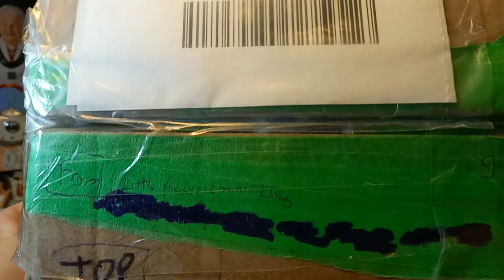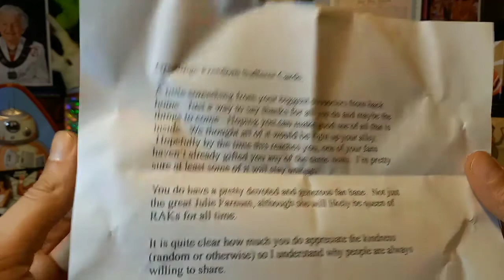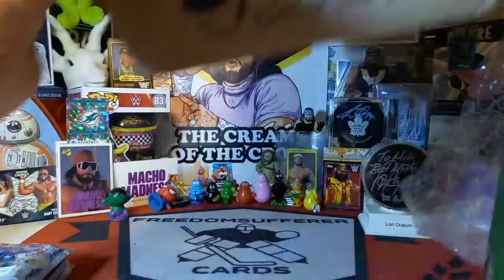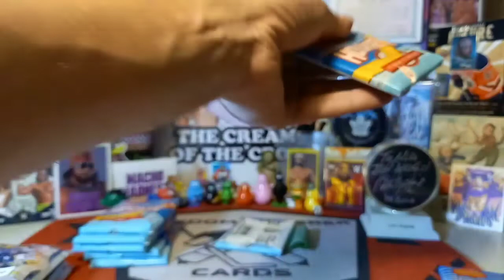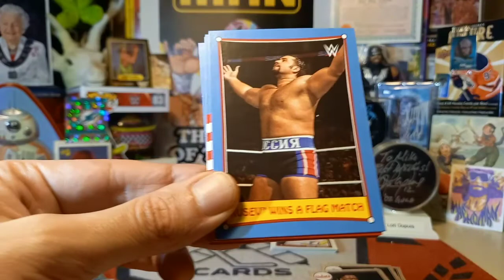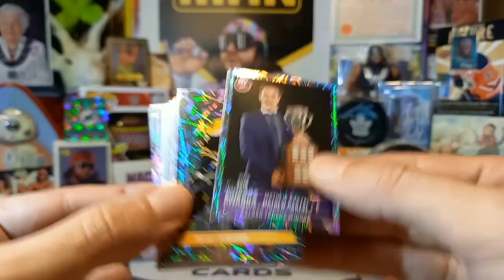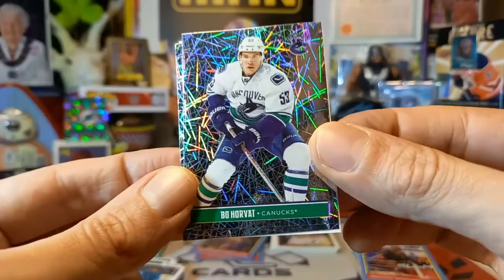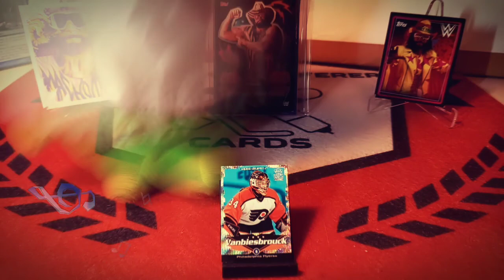Video #265: A RAK from the Pickles!! Part 1 - Unboxing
In this episode we unbox another RAK from the Pickles Little and Big Pickle AKA Santa Klaas! I Said!! Watch along to see the out of this world contents!! Please check out Little Pickles account below and give them a Sub to help out with a little encouragement! I would really appreciate that! Thank you!

*NEW DUTY RULES AND REGULATIONS:

1. Please note that you are now allowed to send a maximum of $45 to the EU and that includes shipping costs.

2. Please make sure that it is obvious that it is a GIFT and it is recommended that you write that somewhere on the package apart from the values form as sometimes just being written on the form is not clear enough somehow.

3. Any purchases from European websites may not have the new duties incorporated into the price and you may get fees. This holds true for even small purchases.

4. If it is normal letter mail where no values form has to be filled out,it is not a problem and you should be in the clear.

For American buyers:

For Canadian Buyers:

For European Buyers:

Link for Volume 2, European Buyers:

Link for Volume 2, US Buyers:

Link for Volume 2, Canadian Buyers: